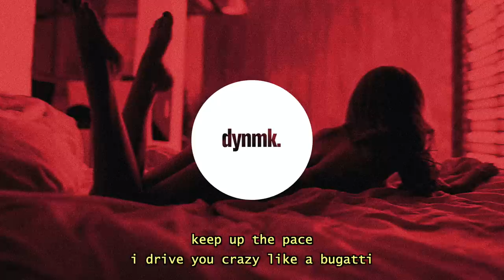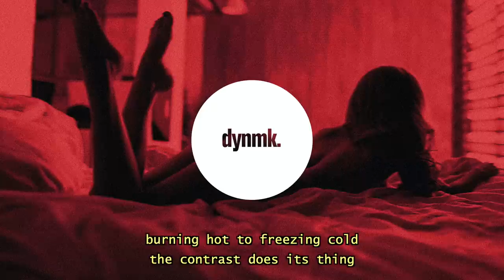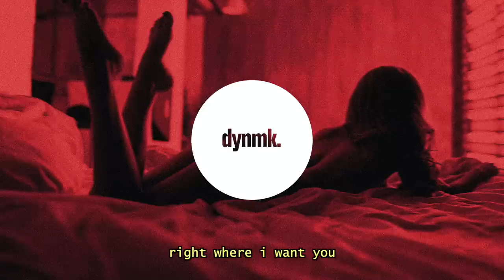Buck Slenderly - Lotion (Lyrics)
Got you right where I want you.
Buck Slenderly - Lotion (prod. by Benstar)(Lyrics) / Lyrics in the description. 🔊 Stream

Buck Slenderly – Lotion (Lyrics) - Lyrics

[verse]

lotion
lotion all over you body
fit gyal (mm mm mm)
keeping up with your pilates

(yea)

come face to face
keep up the pace
i drive you crazy
like a bugatti

give her that gaze
she's in a daze
moments are valuable
no time to waste
seconds are so precious

(yea)

[pre-chorus]

i got your wrapped around my finger
eating out of the palm of my hand

[verse]

now that we’re herе
and nobody's watching
don't play no games
no tamagotchi (no tamagotchi)

got you in chains
(yea)
i proceed with caution
i have my way
(woo)
until you’re exhausted

candle wax and ice cubes dripping on your skin
burning hot to freezing cold
the contrast does its thing
she isn't accustomed to men who take control
difficult comparing me to anyone she known

(yea)

[pre-chorus]
i got you wrapped around my finger
(got you wrapped around)

[chorus]

Buck Slenderly - Lotion (prod. by Benstar)(Lyrics)